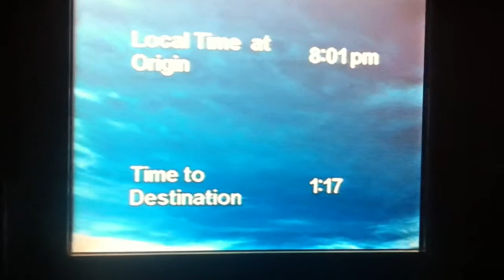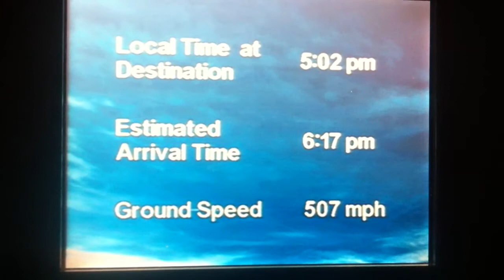United Airlines Airshow Approach Honolulu Hawaii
United Flight UA1289
Fron San Francisco International Airport
California